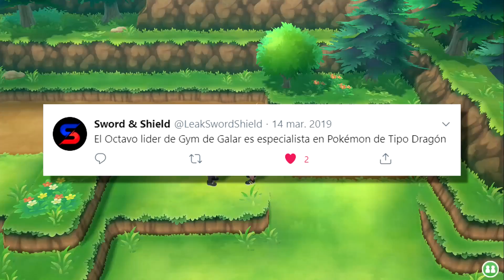🔥 "FILTRADO" Pokemon GET UP & GO! Ho-Oh y Lugia para 2021? [Rumor]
[ACTUALIZACION]
TODO de este video es FALSO, es una troleada que nos ha hecho el compi DomyGames XD, aqui su video explicandolo:

✨ Quieres Cualquier POKEMON SHINY? VE AQUI (vendedor muy barato, super amable y totalmente fiable):

Muy buenas a tod@s, somos SisPros, y benvenid@s a un video más de este canal!

Hoy os traemos mucha informacion filtrada acerca de los juegos de pokemon que tendremos en 2021!

👉Nuevo en el canal? O te ha gustado el video?
🎁 Usa el Código SISPROS en la Tienda de Fortnite, and we will luv u 💙.

🎵 Canción del final: Don't Think Twice de OmarCameUp

pokemon get up and go Ho-Oh Lugia 2021 let's go johto juegos filtrado leaked leaks segunda generacion curiosidades datos easter eggs secretos trailer analisis fecha